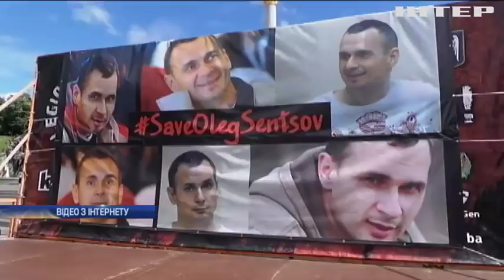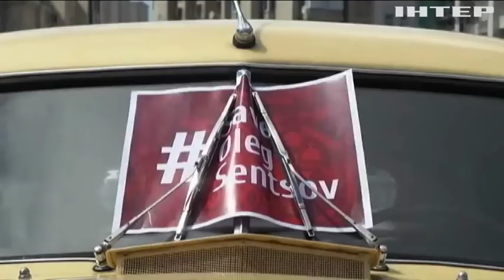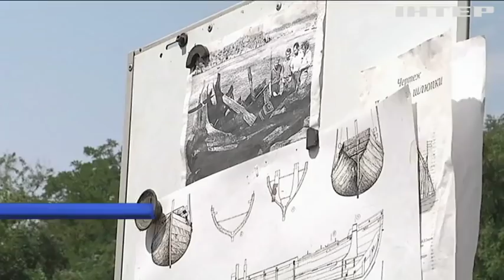Новости 9:00, выпуск за 2 июля 2018 года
Головні події на цю годину:
У Львівській області чиновники відмовляються ремонтувати аварійний міст; На Закарпатті діти виготовили скульптури з побутових відходів; На Хортиці створюють копію давнього козацького човна; "Шляхи дружби": італійські музиканти дали у Києві миротворчий концерт; З французької в’язниці на вертольоті втік небезпечний злочинець; У Саудівській Аравії жінкам дозволили носити спортивний одяг.